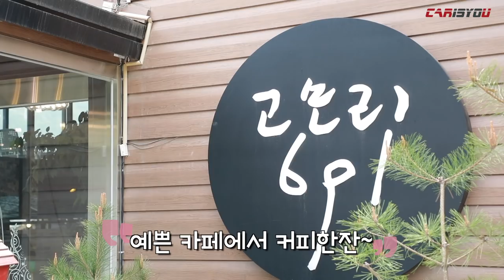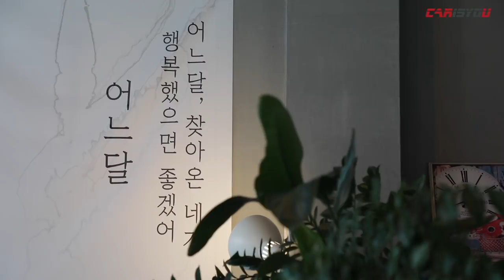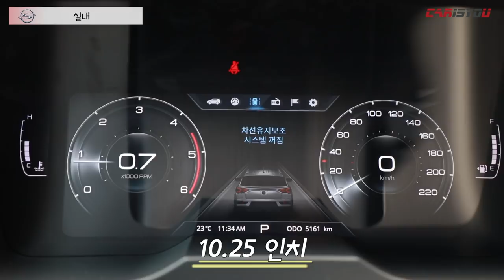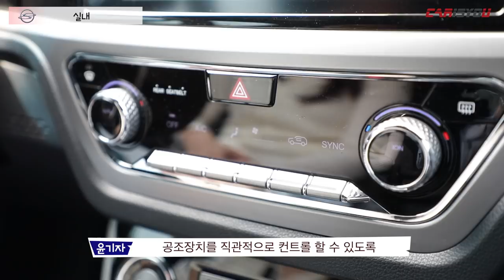쌍용 코란도 리뷰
쌍용자동차가 코란도 C의 후속작인 신형 코란도를 출시했습니다.

코드명 C300으로 완전변경 된 신형 코란도는 다양한 편의 및 안전사양과 레벨 2.5 수준의 반자율주행 기술을 갖춘 것이 특징입니다.

신형 코란도와 떠난 포천 고모리 나들이, 함께 만나보시죠^^